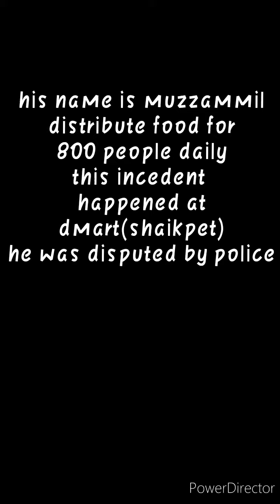shaikpet(Hyderabad) social worker harshly beaten by police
Muzzammil is a social worker who feed apporx 800 people every day but as today police disputed and laathi charged him